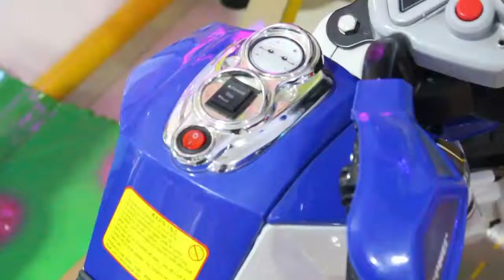Kiddie rides coin operated game machine kids arcade games simulator moto machine